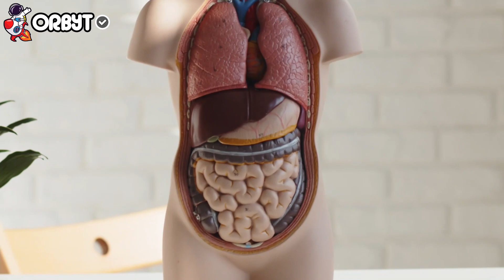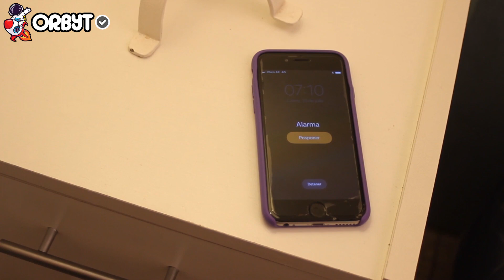17 Curiosidades Que NO SABIAS Hace 5 Minutos ⏰ Gorilas, Nutrias [Episodio Nº 4]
Descubre un mundo de curiosidades con nuestra serie "17 Datos Curiosos Que Cambiarán Tu Visión del Mundo". En este viaje fascinante a través de los comportamientos animales y las peculiaridades humanas, te revelaremos hechos asombrosos que, hasta ahora, eran desconocidos para ti.

En el puesto número 17, nos sumergimos en la conducta de las nutrias y su encantadora práctica de agarrarse de las patas mientras duermen. Esta estrategia de supervivencia no solo es práctica, sino que destaca la cooperación social entre estos mamíferos acuáticos. Adentrándonos en el reino animal, el número 16 te sorprenderá con el hecho de que un gorila eructa cuando está feliz, un comportamiento que pone de manifiesto la compleja comunicación entre estos grandes primates.

Los humanos también son protagonistas en nuestra lista. Por ejemplo, ¿sabías que pasamos en promedio tres años de nuestra vida en el retrete? En la posición 14, aprenderás por qué tu gato te trae pequeñas "presas" como ratones o insectos, un acto de cuidado que refleja la percepción felina hacia nosotros.

Hablando de gestos humanos, sacar la lengua es más que una mueca juguetona; es la demostración de un órgano único y multifuncional, y ocupa el lugar número 13 en nuestra lista. Mientras tanto, el cuerpo humano no deja de impresionarnos con su capacidad para generar calor suficiente para hervir medio litro de agua en solo 30 minutos, un hecho que se encuentra en la posición 12 y que resalta la increíble eficiencia de nuestro metabolismo.

Desde la capacidad voladora de las gallinas hasta la asombrosa estadística de que caminamos el equivalente a tres vueltas alrededor del mundo en nuestra vida, cada punto en nuestra lista está diseñado para sorprenderte y educarte. Además, exploramos prácticas culturales globales, como la severa penalización de las trampas en exámenes en Bangladesh, y cómo los teléfonos inteligentes han reemplazado a los relojes de alarma tradicionales en más de la mitad del mundo.

Finalmente, te ofrecemos una visión de la diversidad con la asombrosa variedad de tomates que existen y la fascinante historia de las primeras almohadas de la humanidad, hechas de piedra. Estos hechos no solo son entretenidos, sino que también reflejan la riqueza de nuestro planeta y la creatividad de la naturaleza y la humanidad.